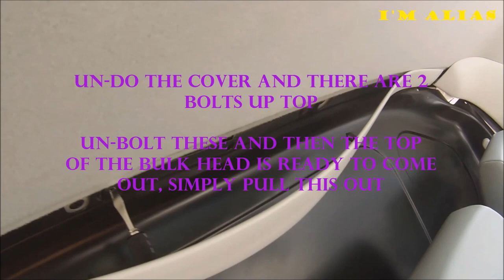How to dismantle a VW T5 Bulk head. Remove a bulk head from a VW T5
I'm converting this van into a camper. I will video each bit I do and upload, hopefully it can help someone else, in the future.

After some research I couldn't find a utube how to video for removing a bulk head on a T5 (like I would have like to have seen it anyway) so decided to do this short video. In all fairness it is actually a really simple job, if you are aware of the 2 bolts at the top initially, if not it could prove tricky to some people.

But I hope this helps someone, please like if so.

Thanks I'M ALIAS